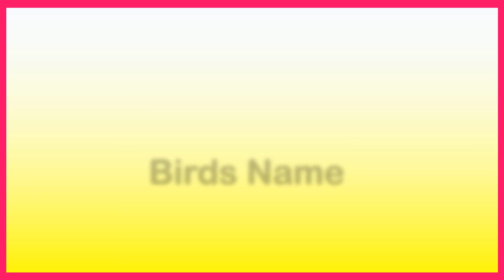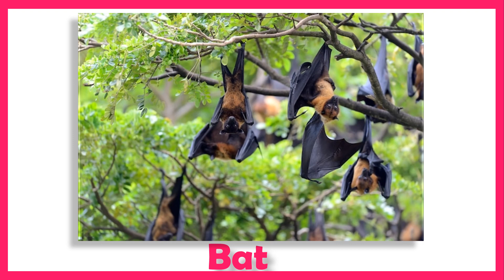Birds Names | Birds Names in English | Kids Videos for Kids | Preschool Education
google